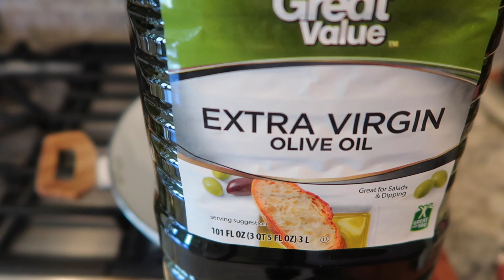How To Make The Best Shrimp Scampi Pasta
My name is Barbara
I am a mother of five amazing children and married to my best friend. I have young children who can get picky with their meals. In today’s video I will be sharing with you guys something they all love and enjoy. It is also quick and easy to prepare. You will be watching how to make the shrimp scampi pasta.  Hope you find it help and something you can also incorporate in your family meals. Thanks for coming by.

XOXO
Barbie